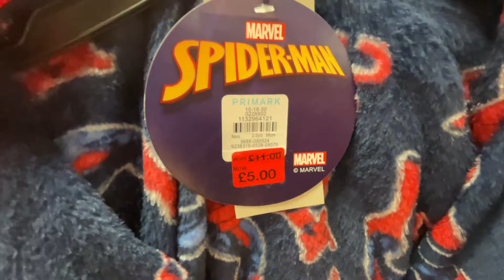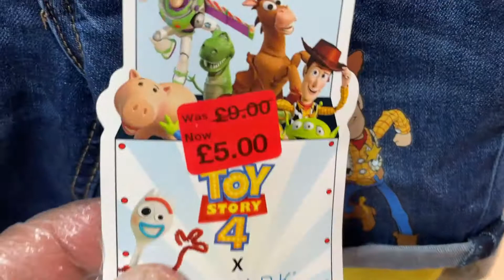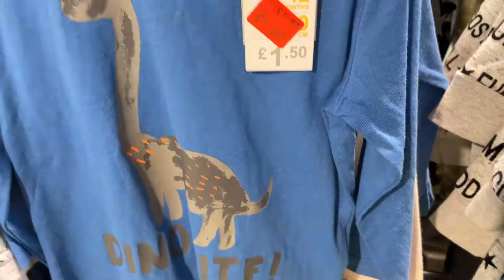Primark Reductions of Boys Fashion || May 2021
Primark Boys Clothes Sale - Kids Fashion On Sale - UK PRIMARK